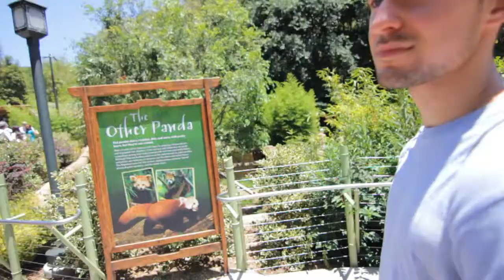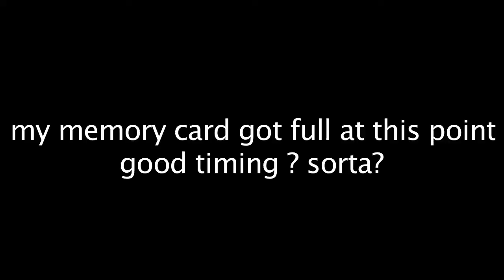BACK IN SAN DIEGOO BABY!!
I really need to move to California soon.. Any of you guys from here?!